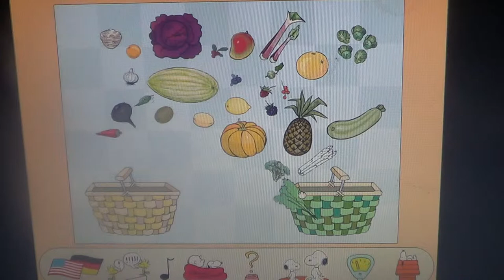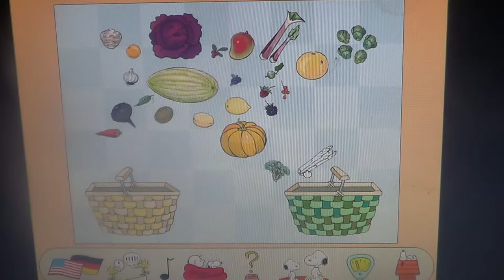wheres the blanket charlie brown (6) snoopy the helicopter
hello and welcome back to my charlie brown lets play. I had fun making this video and i hope you have fun watching it.